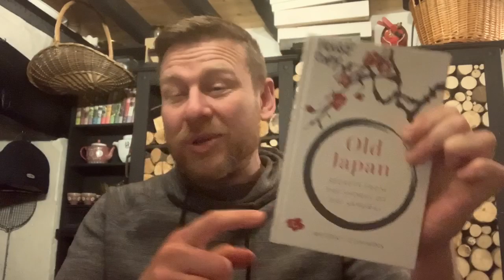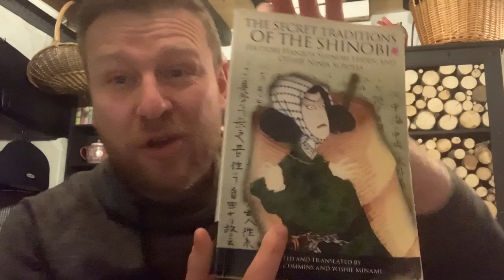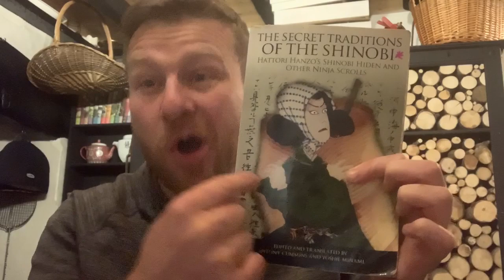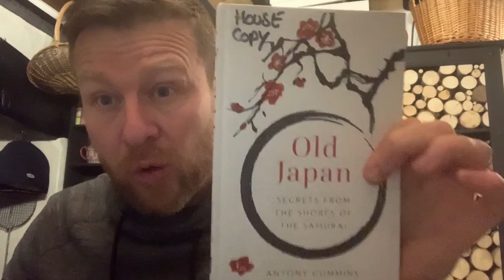Are Iga and Koka Ninja a Myth? - Part 2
What does Steven Nojiri think of Iga and Koka